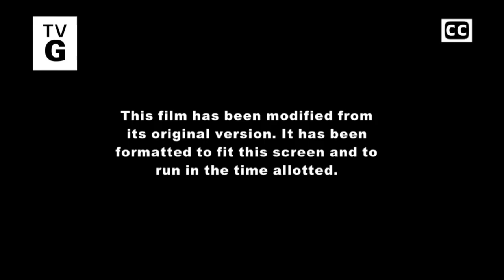The Peanuts Movie - Disney Channel Intro (2/4/23)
Sorry about the pixelation. My DVR was acting up a bit. Once again, this is a friendly reminder that I don't do requests.